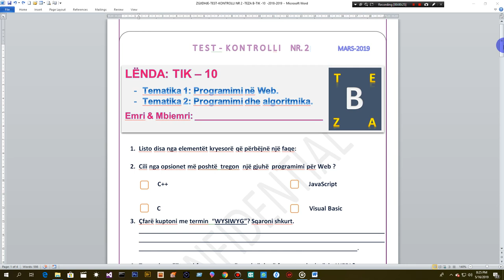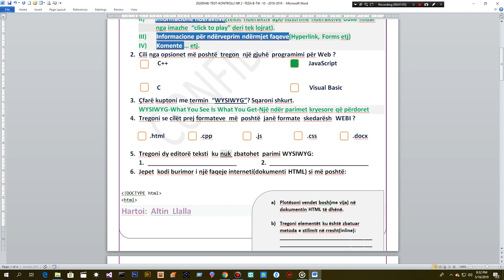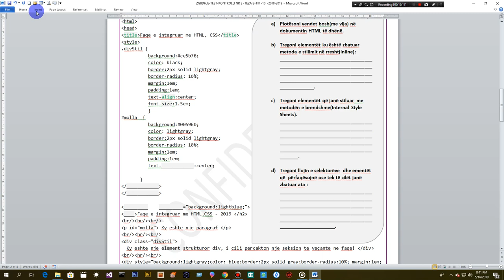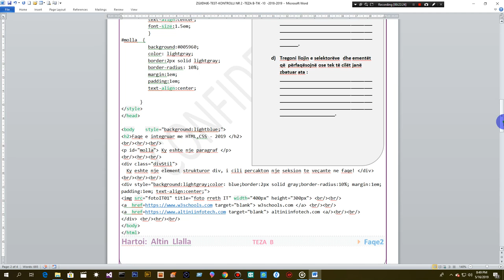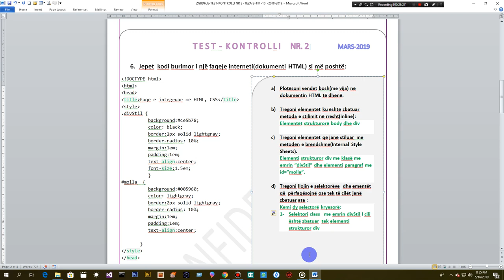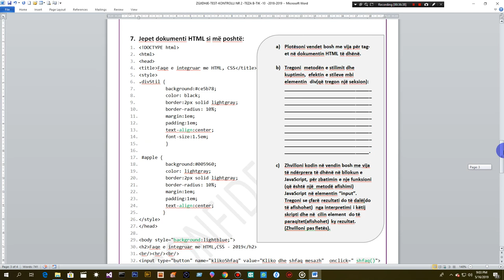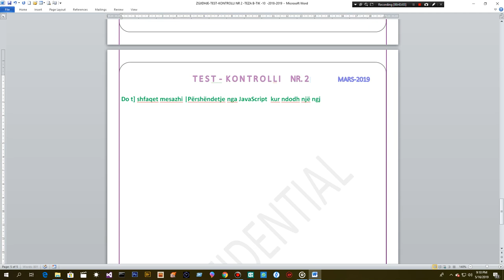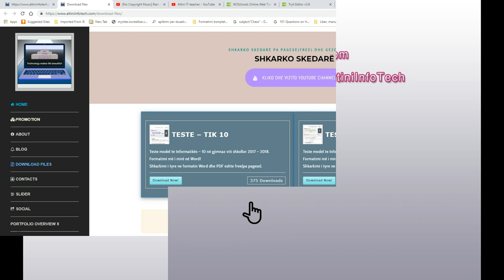TEST INFORMATIK - 2 _ 10-B(ang. : Computer test - 2 _ 10-B)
Test Informatik nr.2, teza B për klasën e 10 gjimnaz. Ky test bazohet në tematikat "Programimi për Web" dhe "Algoritmikë dhe programim" për kurrikulën e gjimnazit, duke përfshirë njohuritë bazë dhe të avancuara të këtyre tematikave. Konceptimi, ndërtimi dhe realizimi multimedial është i një shkalle shumë të lartë, origjinal dhe miqësor me përdoruesin(user friendly).

ang.: Informatics test no.2, thesis B for grade 10 gymnasium. This test is based on "Web Programming" and "Algorithmic and Programming" themes for Gymnasium curricula, including basic and advanced knowledge of these themes. Conception, building and multimedia realization is of a very high standard, user-friendly and original.